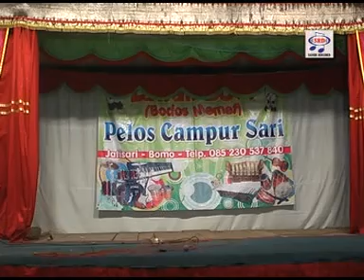Lagu Dan Lawak Pelos Cerita Ande - Ande Lumut [OFFICIAL]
Album : Lawak Pelos
Produksi : Sandi Records